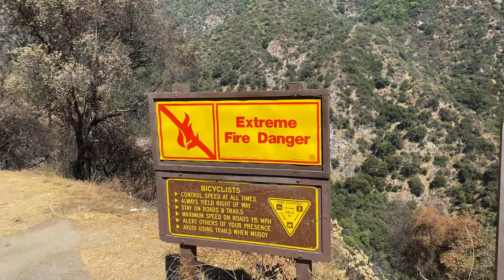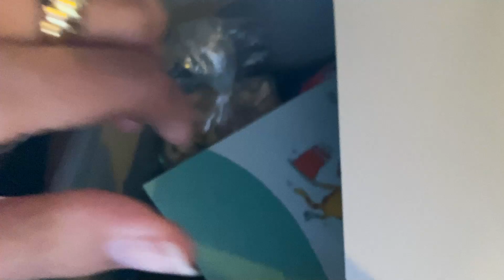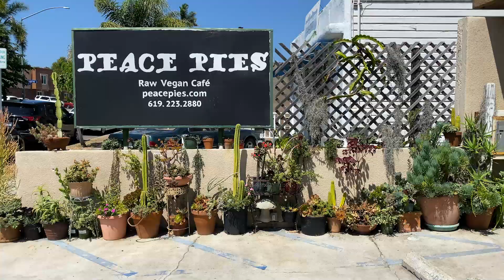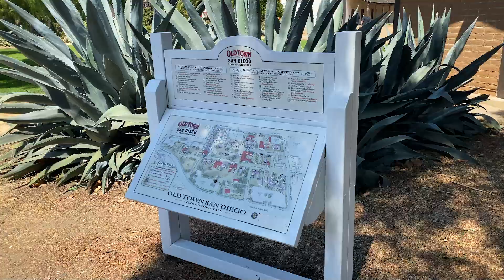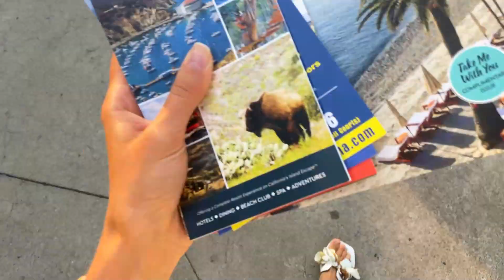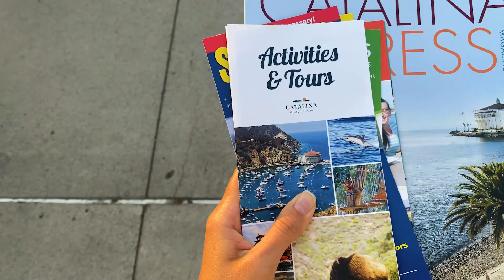VLOG #9 /Сан Диего / Нудистский пляж /День Рождение / Санта Каталина 😍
Онлайн школа программирования Programming Academy in Silicon Valley (PASV.us) обучает детей и взрослых.

Виктор Богуцкий - руководитель, школы PASV. Является практикующим разработчиком, работает ведущим программистом в IT компаниях Кремниевой Долины.
Дарина Богуцкая - сооснователь школы PASV. Занимается всеми административными вопросами, маркетингом и медиакоммуникациями.

Бесплатный курс программирования для самых начинающих. Можно пройти бесплатно самостоятельно. Зарегистрируйся в учебной системе PASV - откроют сразу доступ к курсу JS Syntax (в разделе Courses)

• Вводный курс программирования для самых начинающих за $59
Новый набор каждый месяц.

• Онлайн курс по подготовке к профессии Front-end Developer (React JS & Redux)

• Уроки программирования для детей. Запишись на первый пробный бесплатный урок